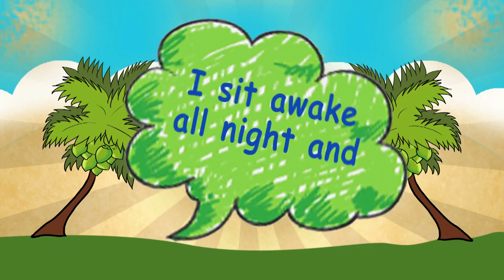Appu Kuttan - Sleeping Disorder | RadioCity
Appu Kuttan uncle gives the security guard a simple homemade solution for sleeping disorder.